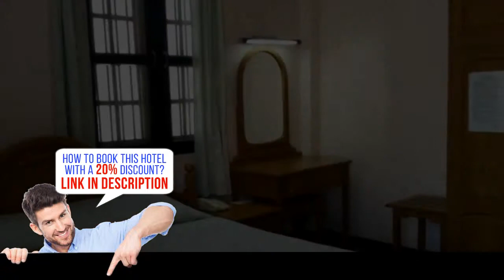Sweety Land, Pyin Oo Lwin, Myanmar, HD Review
Book it now! Save up to 20%
Located in Pyin Oo Lwin, 24 miles from Mandalay, Sweety Land features a restaurant and free WiFi throughout the property. Free private parking is available on site.
Each room is equipped with a TV. Some rooms feature a sitting area where you can relax. You will find a kettle in the room. The rooms are fitted with a private bathroom. For your comfort, you will find slippers, free toiletries and a hairdryer.
Bike rental and car rental are available at this hotel and the area is popular for golfing.
Mandalay International Airport is 38 miles from the property.